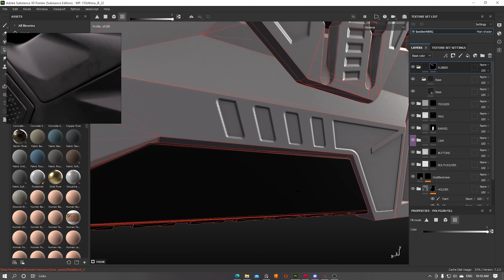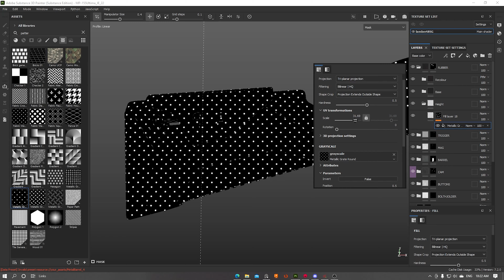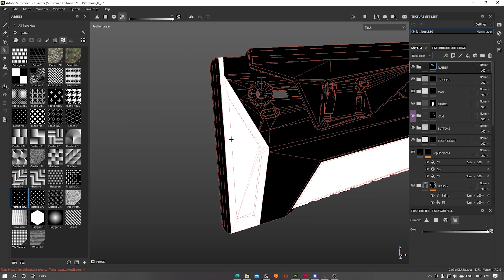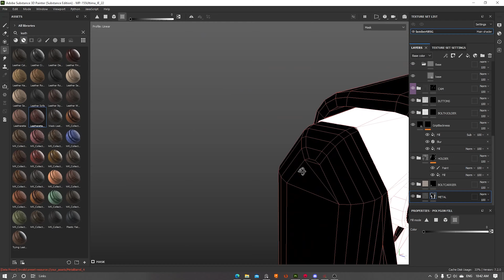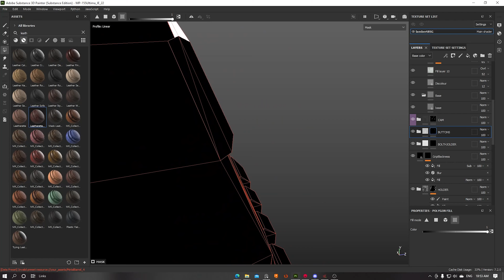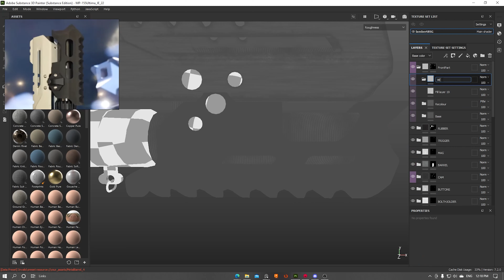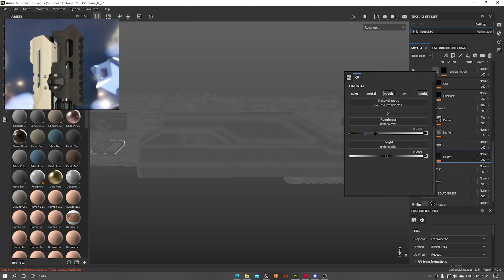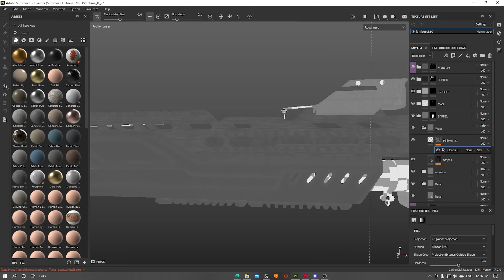Weapon: MP 155 Ultima | Texturing | Vol VIII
This is a motivational and get-to-know pipeline video for digital artists. Weeks of work will be shrunk to hours and uploaded in a few sections.